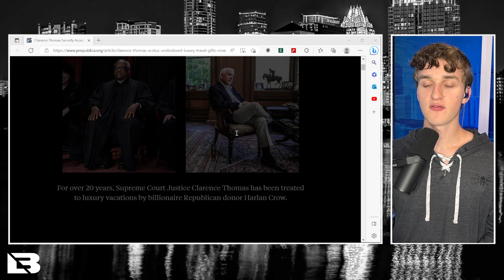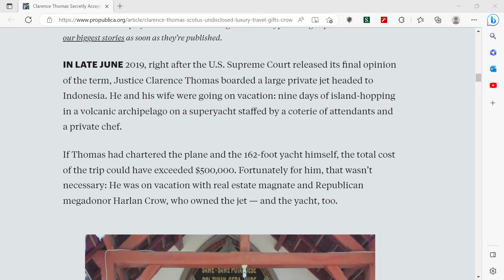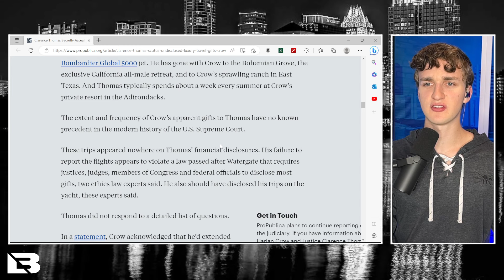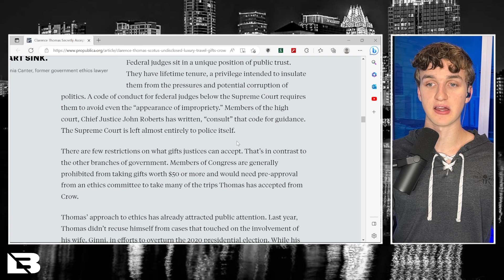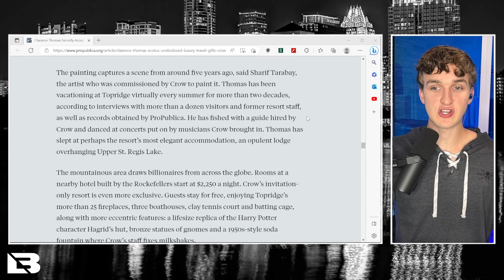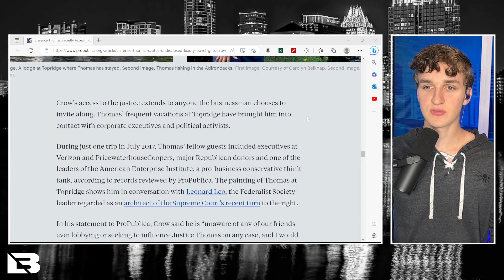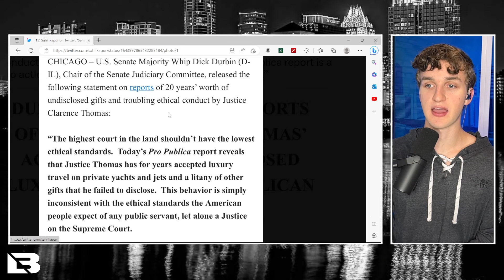WOW: Clarence Thomas Was Just Exposed for THIS!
Supreme Court Justice Clarence Thomas has been exposed for accepting lavish trips and gifts without disclosing them, a duty of a Justice.